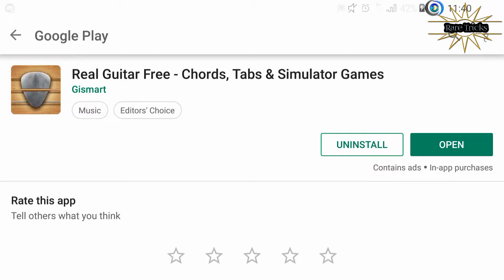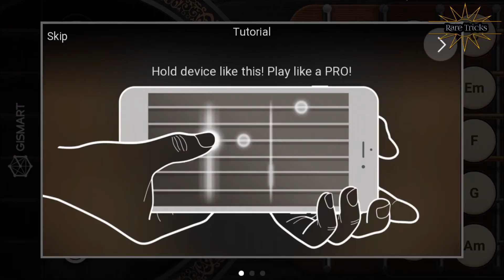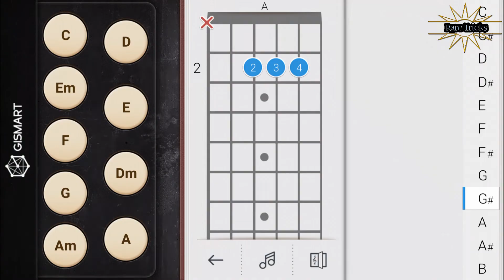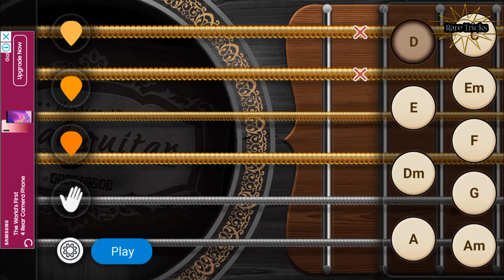How to Play guitar on android for Kids | Real Guitar Free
How to play guitar for kids

Application : Real Guitar Free

Screen Recorder by Samsung Mobizen

Editor : Rare Tricks